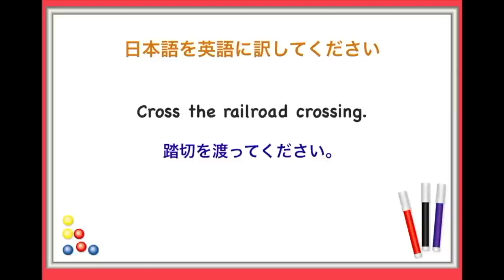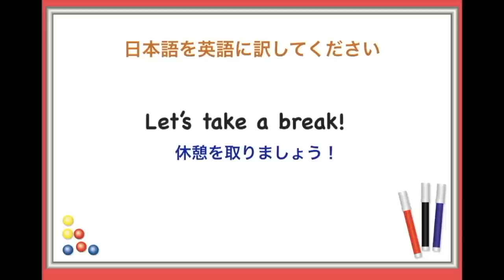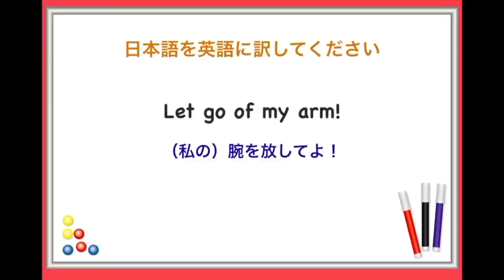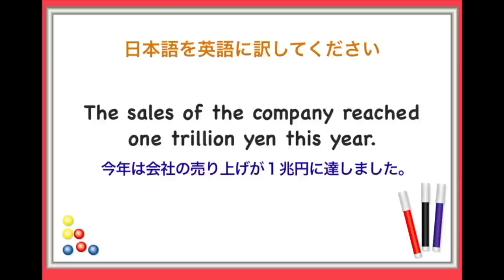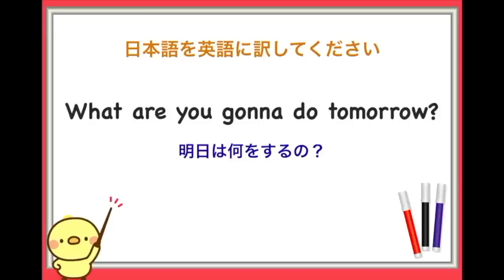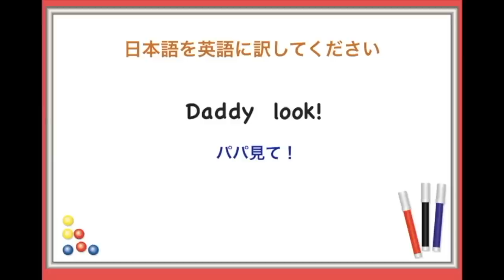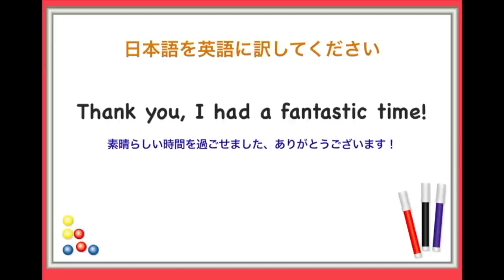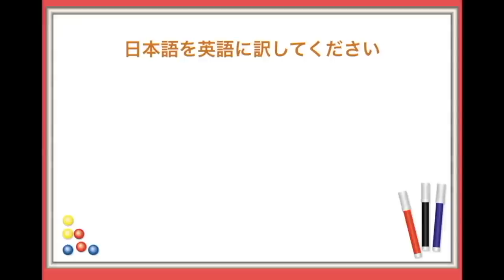やればやるだけ上達する声出し練習が効果的！【英語１９０フレーズ】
⭐️効果抜群⭐️
今なら【３ステップ英会話レッスン】を無料で受講できます！↓

合計所要時間：約15分〜20分
ステップ１：モチベーションアップの学習のコツ（約1分前後）
ステップ２：意味と使い方が分かるリピート練習（約6分〜10分）
ステップ３：外国人と疑似会話レッスン動画　    （約5分〜8分）
声に出して英語を発する練習をするだけで、上達することができます。
定期的に自分の英語を録音して、自分の成長を確認してください。
やればやるだけ上達します！

他のシリーズ内のレッスン動画をまだご覧になっていない方はこちらから↓